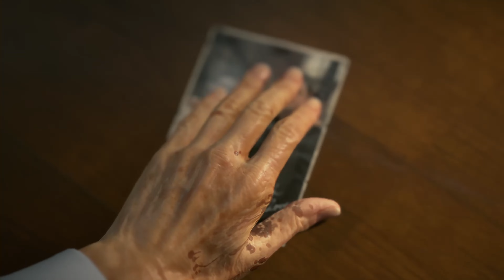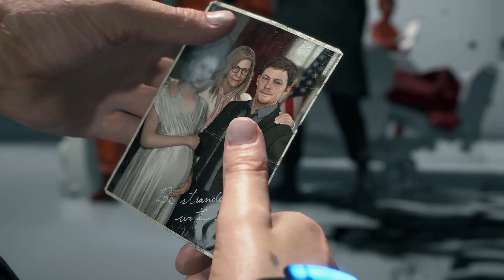Death Stranding Director's Cut Episode 1: Bridget (Realistic Ultra Graphics AMD FSR PC Gameplay)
Death Stranding Director's Cut - Episode 1: Bridget.

Gameplay is on ultra settings with MSI ARMOR Radeon RX 580 graphics card (AMD FSR Ultra Quality).

I am constantly improving my gameplay and editing so my audience can get the best walkthroughs to help them whenever they get stuck in a game, but if you have any suggestions for me, let me know in the comments. 😇

Help me reach my first milestone.. Thank you for your support! ❤️